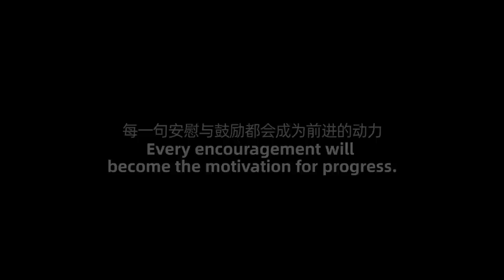Saleswoman Forces Herself to Smile After Being Scolded | Social Experiment 看到女孩被骂后仍强颜欢笑继续工作，有人帮她擦去眼泪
An undergraduate keeps working with a forced smile after being scolded when doing part-time jobs. What will the passers-by do when they see this?

当大学生做兼职被骂仍强颜欢笑继续工作，看到这一幕的路人会怎么做呢？每一句安慰与鼓励都会成为前进的动力。